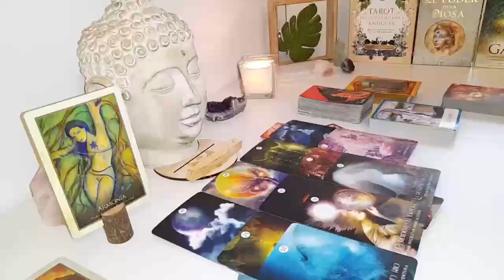AQUARIUS URGENT‼️TRUTH SUDDENLY COMES OUT…I HOPE YOU'RE READY FOR IT..! APRIL LOVE TAROT READING ❤️